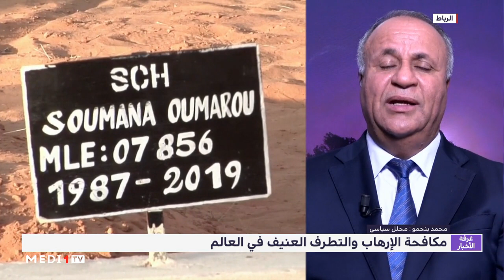تحليل .. مكافحة الإرهاب والتطرف العنيف في العالم